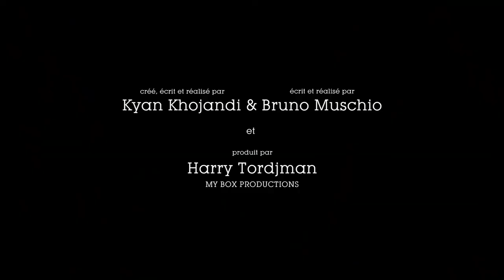Neurchi de Bref. Épisode 61 - Odile Deray et Sarah Connor sont nos voisines.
Et si Sarah Connor et Odile Deray étaient les voisines de "Ce mec" de de Bref et sa copine Sarah ?

Petit projet fait sur Adobe Premiere CC 2021 pour le fun durant le confinement. Mon objectif était de publier la vidéo dans le groupe Facebook : "Bref, j'ai créé un Neurchi".

Vidéo réalisée par Jean Blanc @JeanoLeBlanco

Tous les droits appartiennent à leurs auteurs respectifs.

-  Extraits de l'épisode 61 de la série Bref.
"61 - Bref. J'étais dans la merde.".
Tous les droits sont à CANAL+, My Box Productions, Kyan Khojandi et Bruno Muschio.

- Extraits de La Cité de la Peur (1994)
9 mars 1994 / 1h 40min / Comédie
De Alain Berbérian
Avec Chantal Lauby, Alain Chabat, Dominique Farrugia

- Extraits de Terminator
24 avril 1985 / 1h 48min / Science fiction, Thriller
De James Cameron
Avec Arnold Schwarzenegger, Michael Biehn, Linda Hamilton
Titre original The Terminator